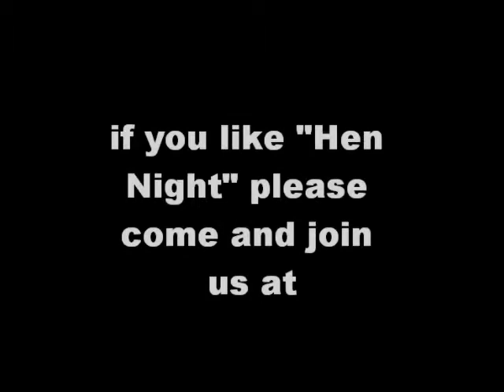"HEN NIGHT" Party Song By Wagstar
Hen Night Party Song ideal for Strippers and night clubbing women that like to party. Super Sexy naked guys strutting their stuff at a bachelorette party in a thong!
Spotify, iTunes, Amazon, Googleplay etc